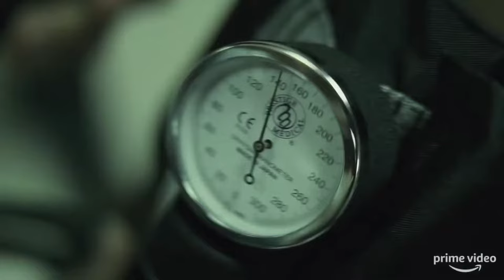HOMECOMING | Official HD Trailer (2018) | JULIA ROBERTS | Film Threat Trailers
Homecoming is a psychological thriller that centers on a caseworker, Heidi Bergman (Julia Roberts), at a facility treating soldiers returning from war, and Walter Cruz (Stephan James), a veteran eager to rejoin civilian life.

Starring Julia Roberts, Bobby Cannavale and Stephan James. Created by Creators: Micah Bloomberg, Eli Horowitz and Sam Esmail.

Available on November 2, 2018 on Amazon Video.